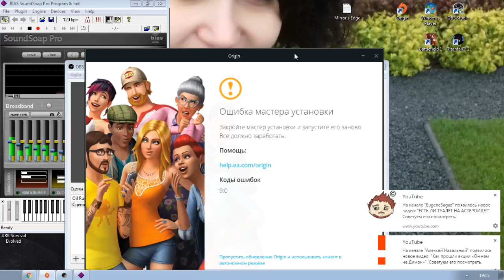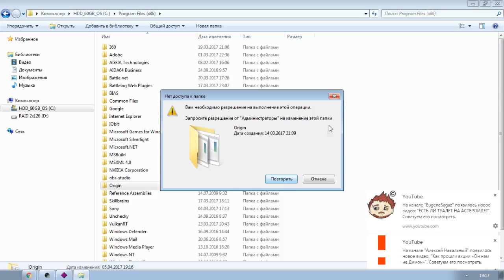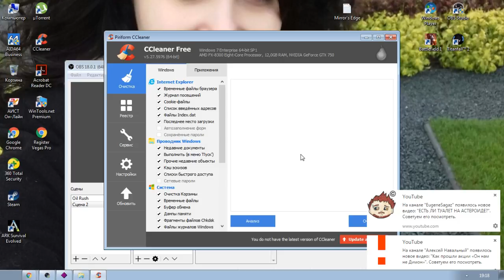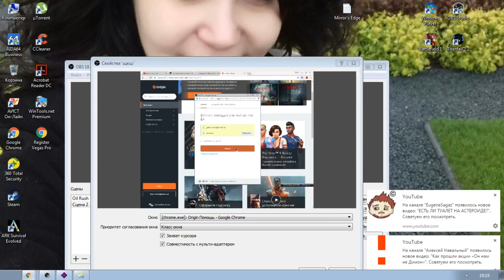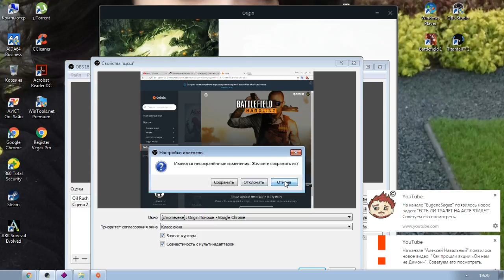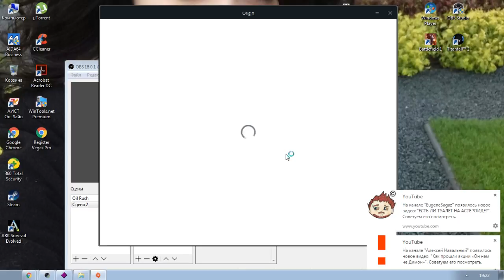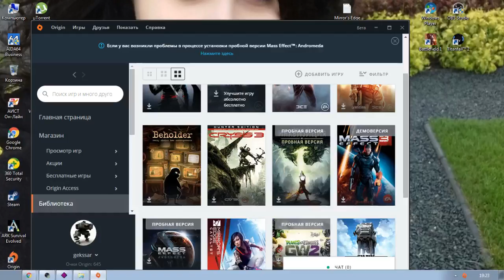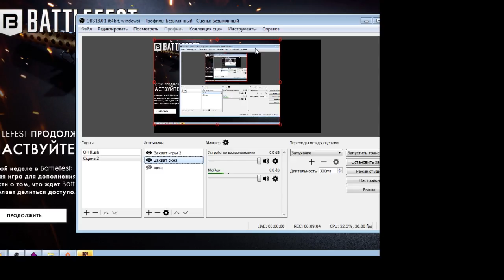Не обновляется ORIGIN что делать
Правила Пользование Чатом:

1)Не рекламировать другие каналы.
2)Не применять нецензурную лексику "Мат
3)"Не оскорблять стримера и других участников чата.
4)Не Спамить.
✯Сборка  компьютера:
"Процессор"AMD FX(tm)-8300